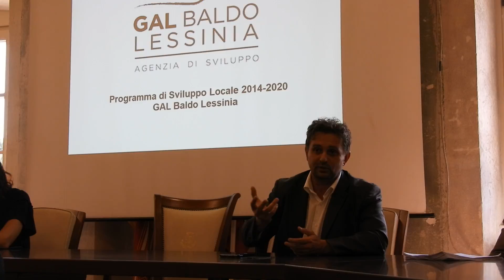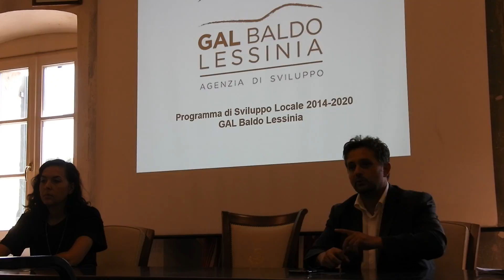Il GAL: Baldo Lessinia presenta i Bandi aperti - 2^ parte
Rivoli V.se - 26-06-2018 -